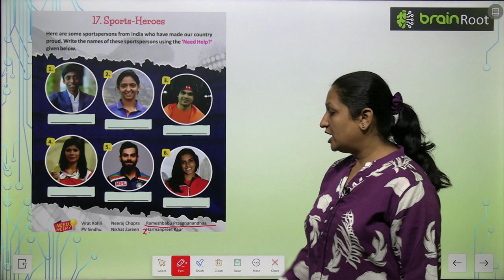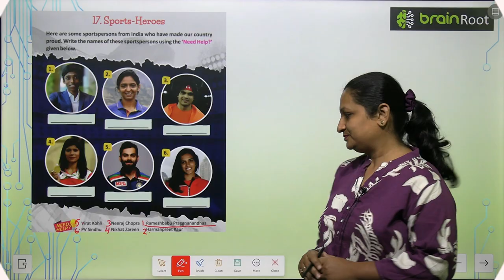AMIT PUBLISHING HOUSE GK CLASS 1 CHAPTER 17